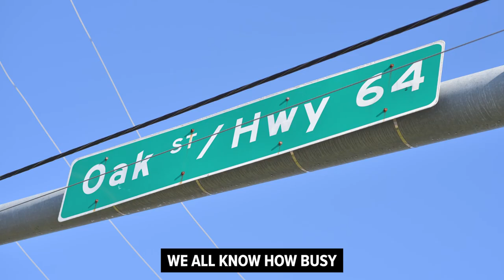Oak St & Elsinger Blvd PSA from the Conway Police Department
We all know how busy the intersection of Oak Street and Elsinger Boulevard can be. As it's right by our popular Conway Commons shopping center.

We're here to address the consistent issue of drivers blocking this intersection and impeding the flow of east and westbound traffic.

Beginning Monday, April 18 the Conway Police Department will be stationed at this intersection to enforce Arkansas State statute 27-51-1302.

During this enforcement citations will be issued.

This will be an ongoing endeavor until drivers cease to block the Oak Street and Elsinger Boulevard intersection.

City of Conway, Arkansas
1111 Main Street
Conway, Arkansas 72032
conwayarkansas.gov